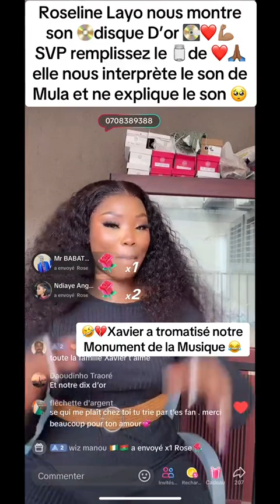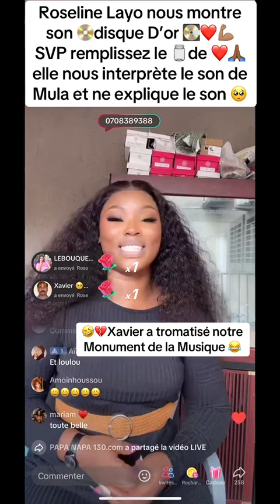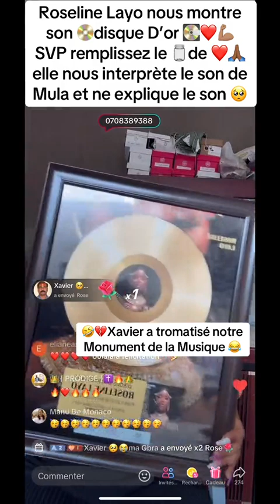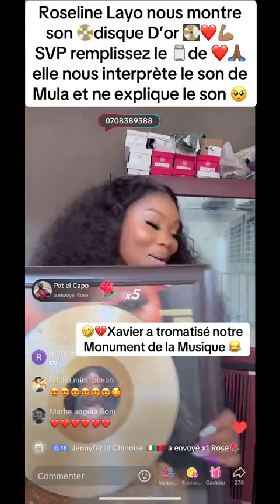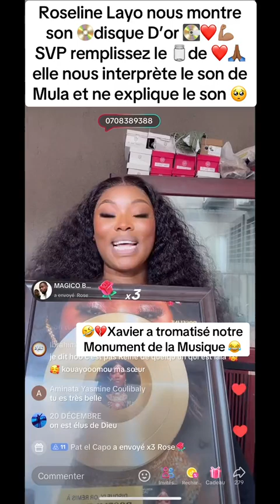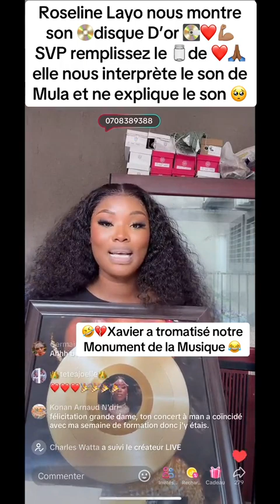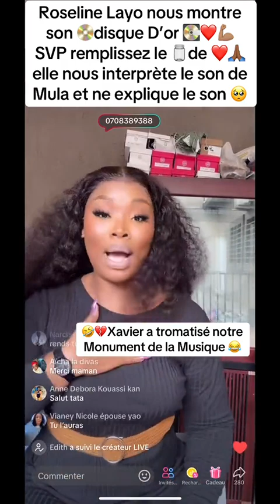ROSELINE LAYO PARLE FORT A XAVIER